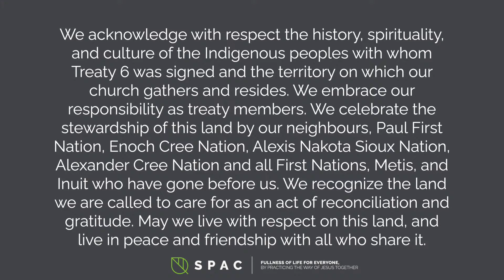Holy Week - Easter Sunday | Stony Plain Alliance Church - March 31st, 2024